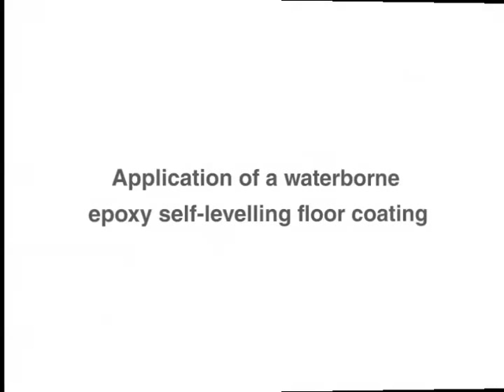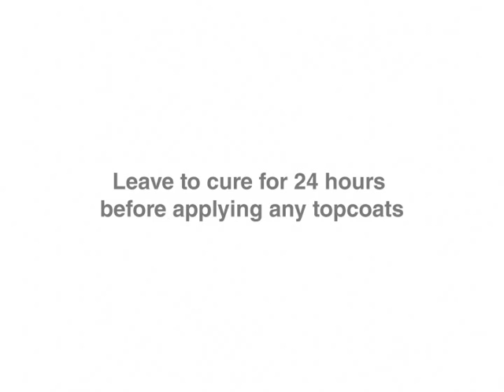Self-Levelling Floor Coating Application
Application of a waterborne self-levelling floor coating incorporating Incorez 148/700 waterborne epoxy curing agent